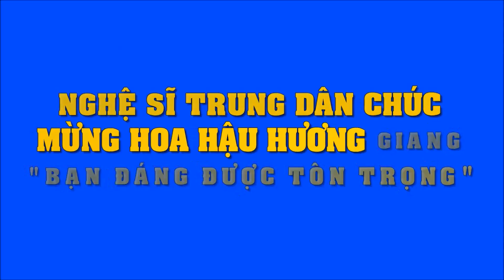Nghệ sĩ Trung Dân chúc mừng hoa hậu Hương Giang: ‘Bạn đáng được tôn trọng’ | Tin Nhanh Nhất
Nghệ sĩ Trung Dân chúc mừng hoa hậu Hương Giang: ‘Bạn đáng được tôn trọng’.